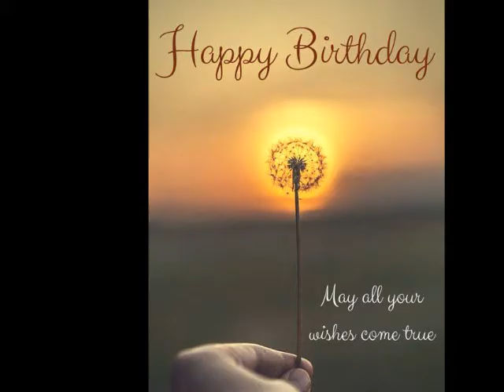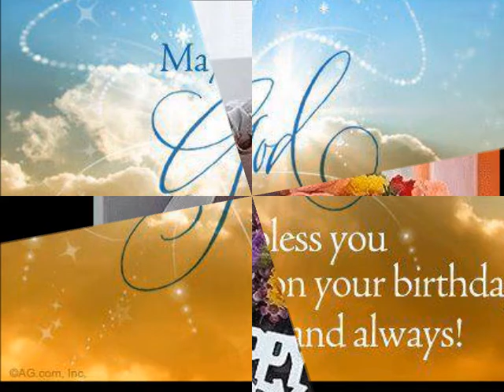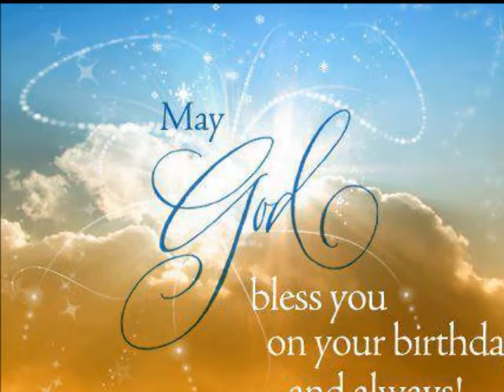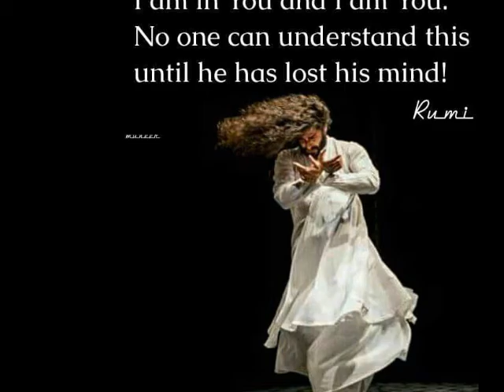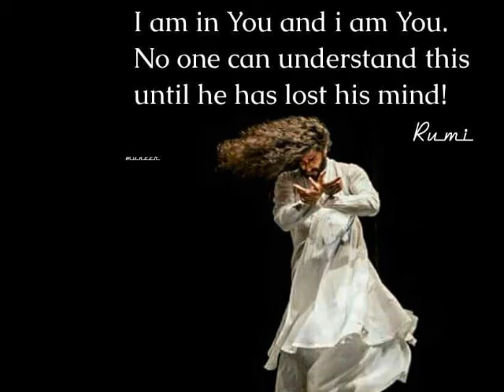THE UPANISHAD SERIES - FREE WILL